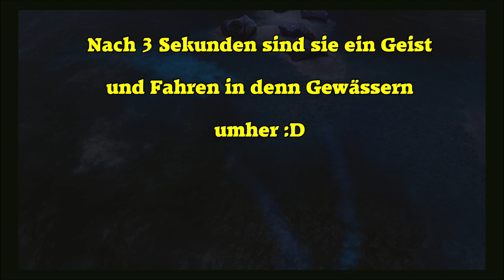ATLAS: HOW TO SPAWN A GALLEON/GHOSTSHIP!! [EASY COMMAND TUTORIAL]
Skype Name / SpeeeedyHD

► -XBOX GAMERTAG : SpeeeedyHD
► -PS4 GAMERTAG : SpeeeedyHD92
► - Steam : SpeeeedyHD

Equipment

Elgato Game Capture HD: